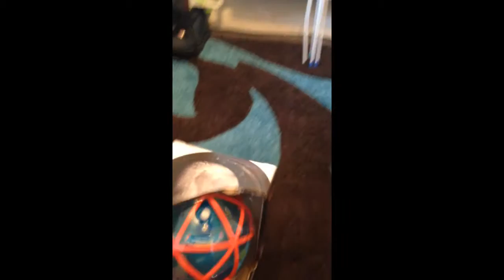Abrindo os brinquedos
Fui conhecer a loja Hamleys em Londres com meu filho e eu super amei tudo !